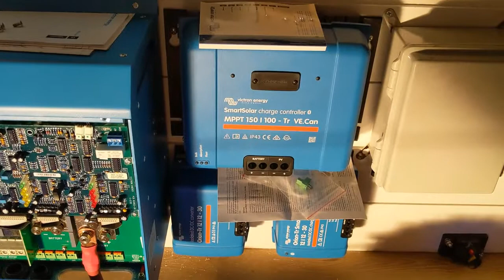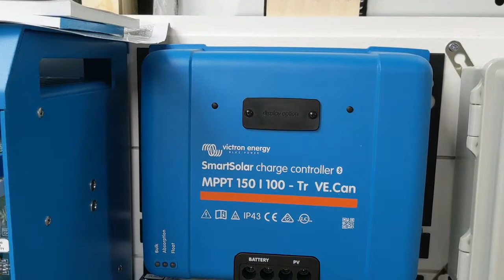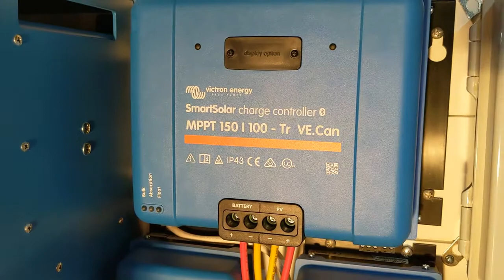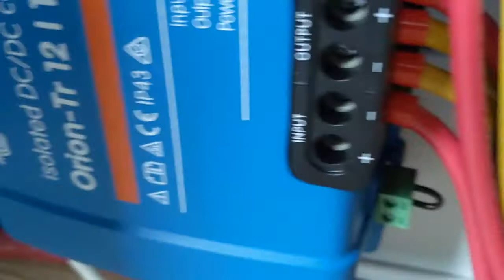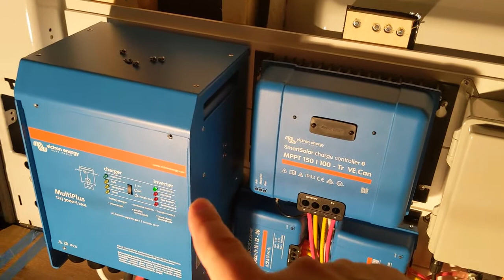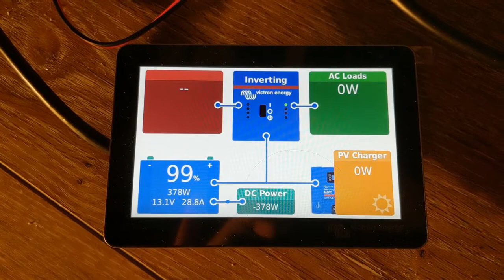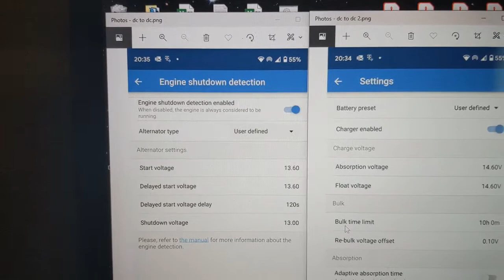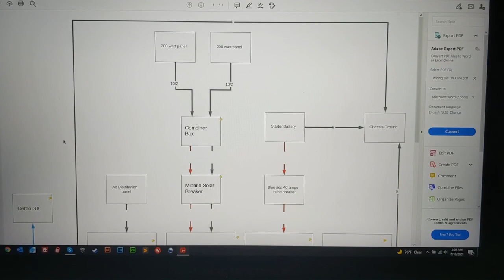How to install a Victron Energy system in a van conversion | Going Boundless Van Conversion 2021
How to install a Victron Energy system in a van conversion.

ERROR IN THE VIDEO TO NOTE. You should use 4/0 copper wire fom the inverter to the Lynx Bus Bar. I used 2/0 wires instead and switched my 2 400a MEGA Fuses to 300a which suits my needs perfectly. I never would need to pull even over 200amps at a time anyway so its not a problem. Our biggest draw is the hot water heater which only runs for 20 minutes when we need it and it pulls 170amps while running.

Solar panels, dc to dc converter (alternator charging), smart shunt, inverter, solar charge controller, lynx distributor, ac and dc power, cerbo gx and owl batteries installation.

How to install solar in a van conversion.

How to make an off grid van conversion.